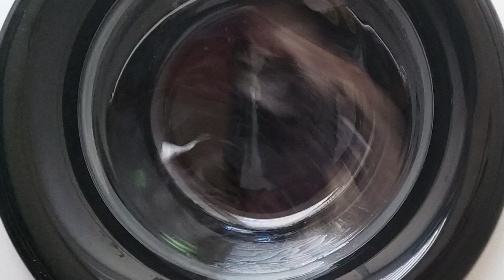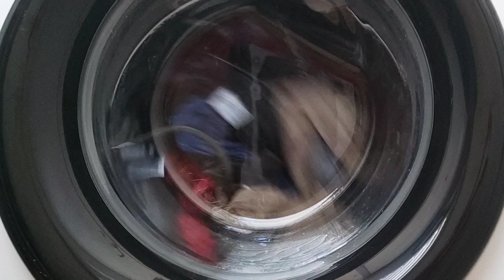We wash and rejoice